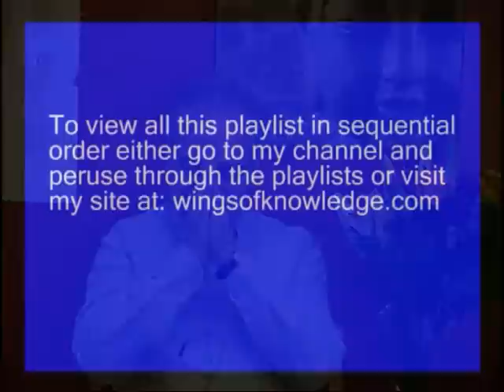A tale of true abundance from the heart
Having very little yet having everything leads to true generosity